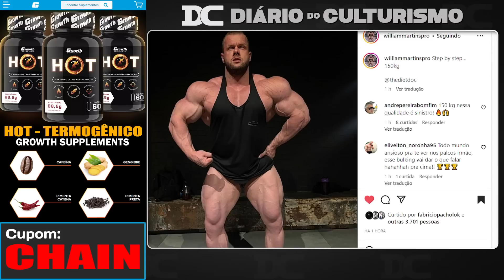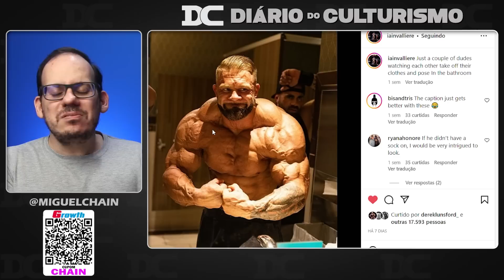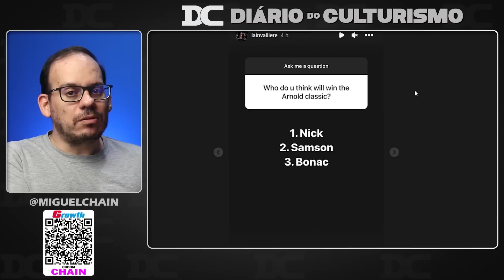CBUM responde e surpreende - Rambod, rebote e aposentadoria + iain ignora Samson e Bonac? William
Link do Video  Original:
-CBUM responde

Content:
00:00 - William Martins
00:42 - Iain Valliere
03:03 - Growth
03:50 - CBUM